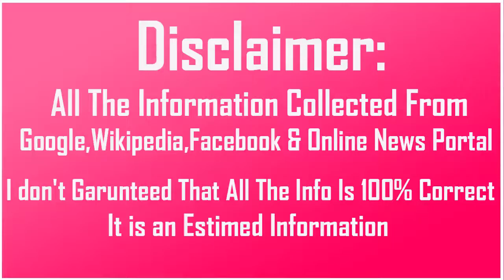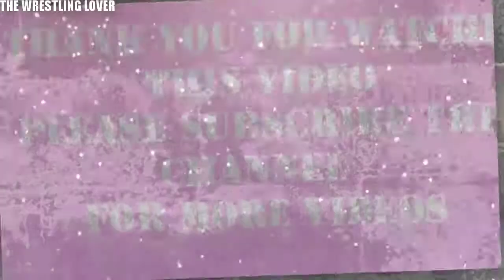SWWE WWE Superstars and Their Wedding Moments | Sorel Toril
WWE Superstars and Their Wedding Moments